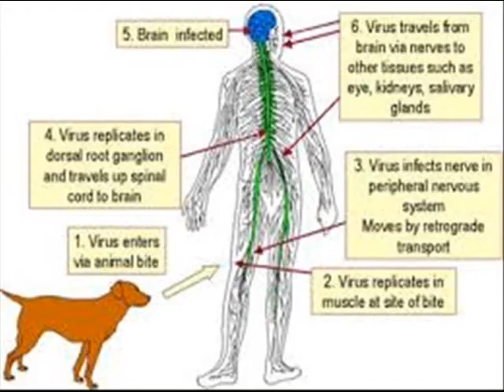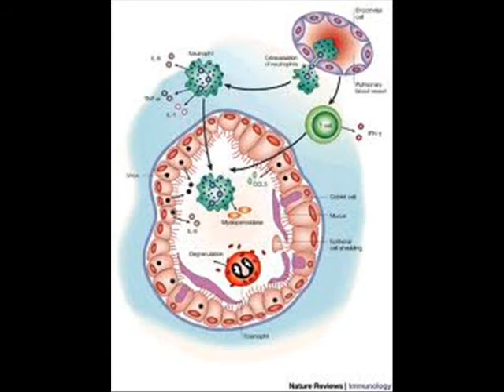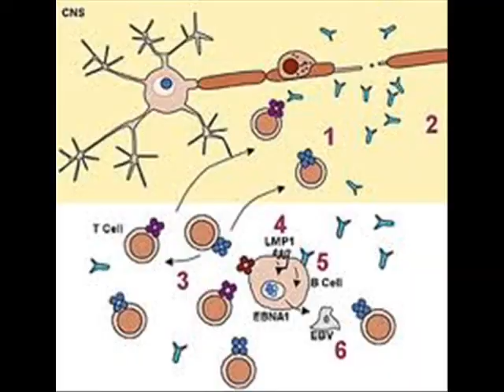viral infection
What is Viral Infection